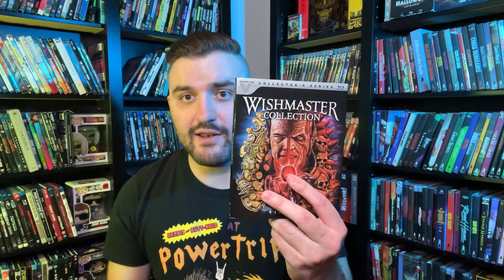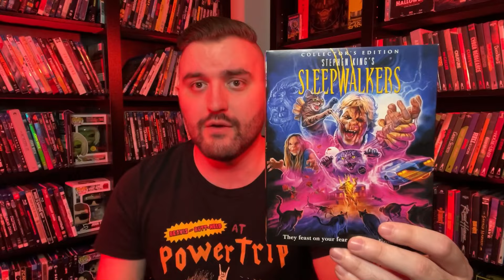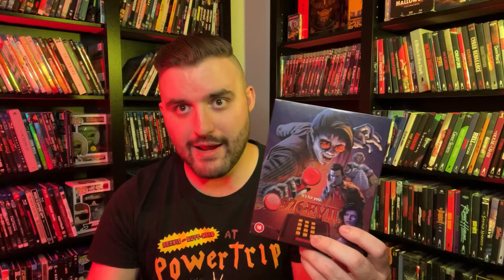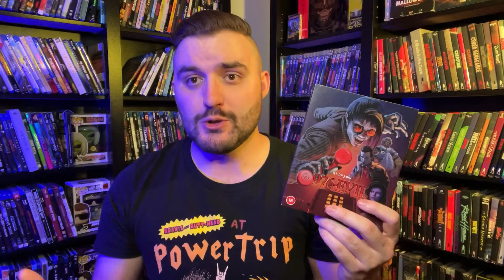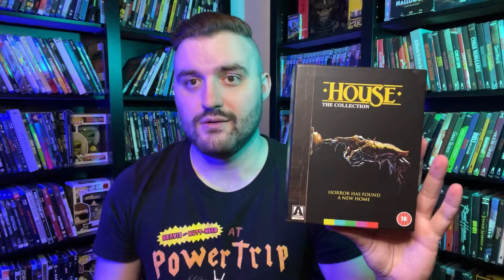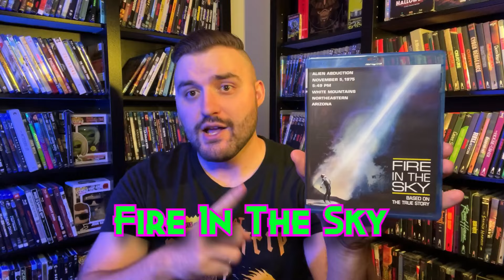16 HORROR MOVIES That No One Talks About (That You Should See)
Are you tired of watching the same old horror movies over and over again? Look no further! In this video, we're counting down 16 horror movies that have flown under the radar, but deserve to be seen by horror fans everywhere. From forgotten horrors to cult classics, these must-see horror movies are sure to send chills down your spine. Whether you're a fan of supernatural terror or slasher flicks, we've got you covered. So, if you're ready to discover some hidden gems in the horror genre, keep watching!

Wishmaster 1-4
Sleepwalkers
Psycho 2, 3, 4
976-EVIL
The Frighteners
House 1-4
From Beyond
Fire In The Sky
Horror blu rays
horror blu-rays
horror blu-ray collection
blu ray update
horror 4k
4k collection
scream factory
vinegar syndrome
arrow video